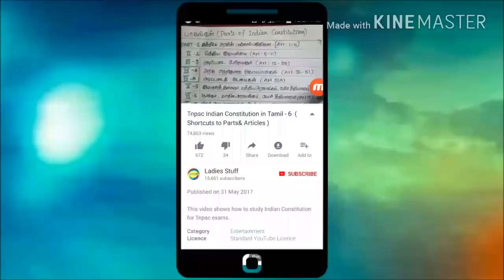Tnpsc - Maths - Venn Diagram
This video shows how to solve Venn diagram related problems in Tamil